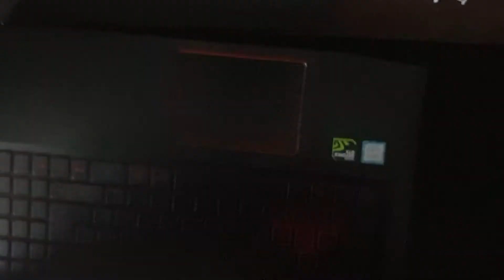How To Re-paste The Acer Nitro 5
Keep up with the Socials!

Thanks!